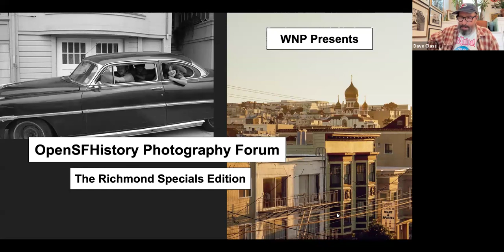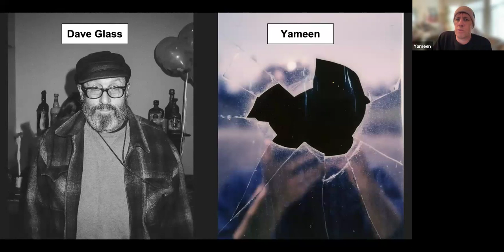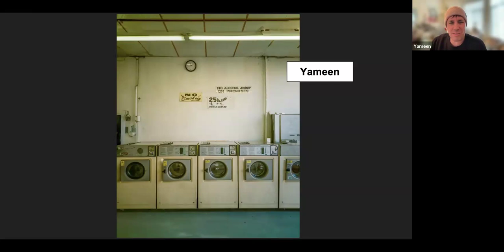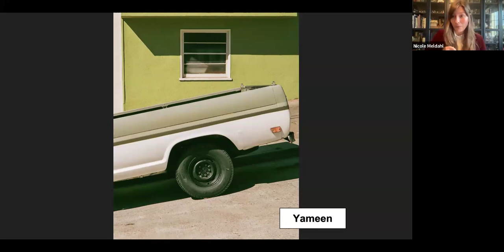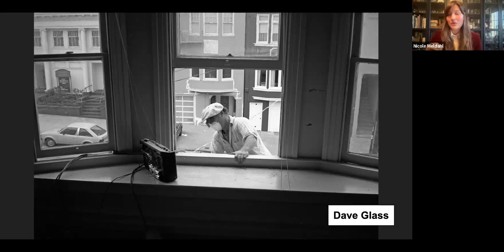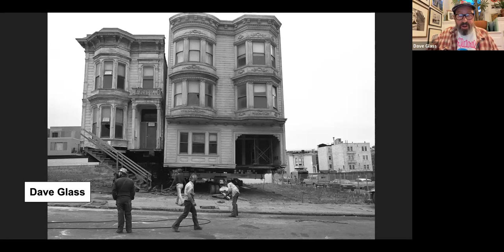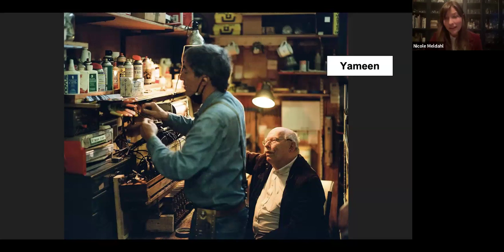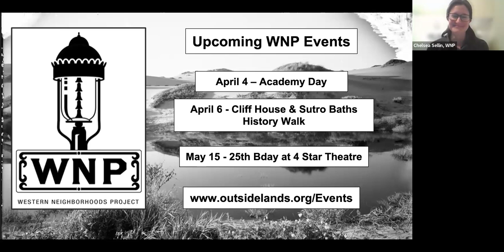OpenSFHistory Photography Forum #1 - Dave Glass & Yameen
WNP in conversation with photographers Dave Glass and Yameen, celebrating 10 years of OpenSFHistory. Original air date: March 28, 2024.